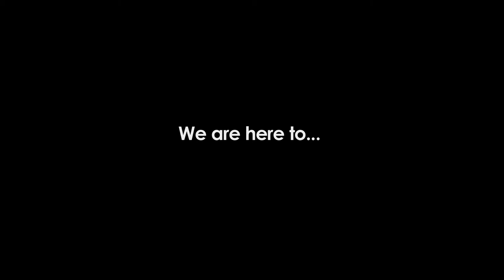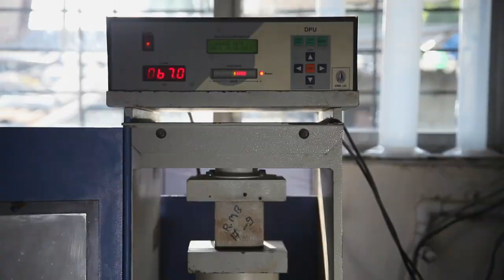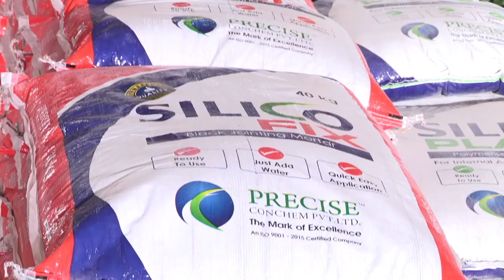Precise Conchem Corporate Film | Golden Mean Advertising Agency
Precise Conchem Pvt. Ltd. is a Mumbai-based ISO certified company, offering quality solutions for challenges faced by the building construction industries; predominantly cracks, de-bonding of plasters and water leakages & seepages. We, Golden Mean Advertising Agency conceptualized and developed a Corporate Film for the company